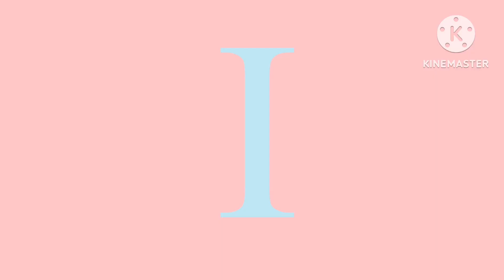ST3DG Artistic Alphabet No Transition